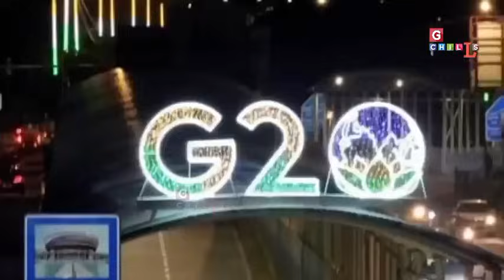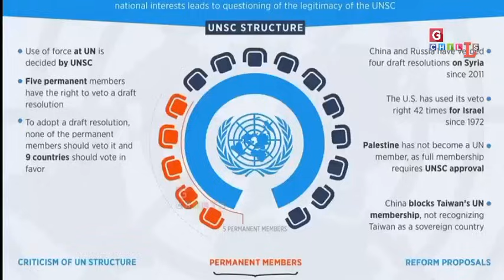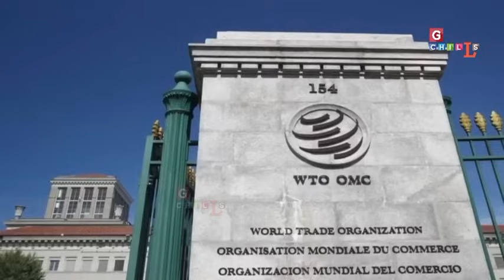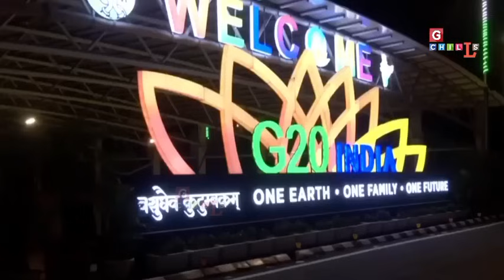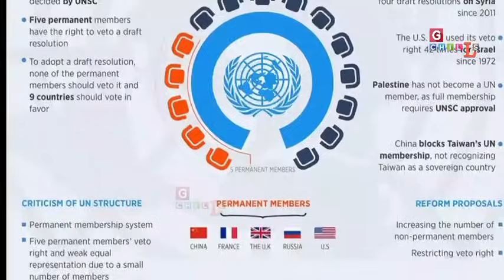भारत के स्थाई मेंबर न बनने पर भारत के विदेश मंत्री एस जयशंकर जी का ,जी20 से पहले बड़ा बयान RJ/bsp 3